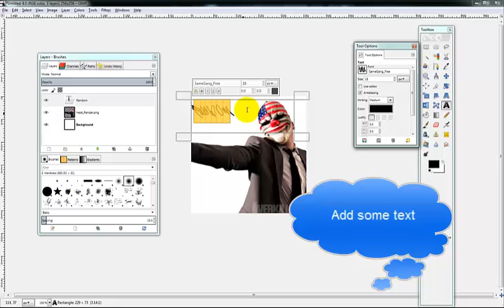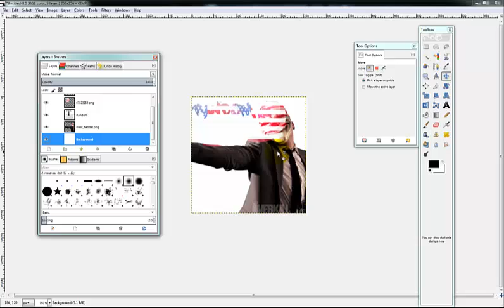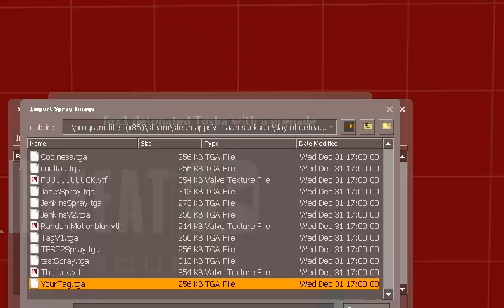How to create a cool spray image with Gimp & Import it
How to create and import a spray image with GIMP (Transparent) into any source game! As a .tga file DoD:S

Song - Ravers Fantasy